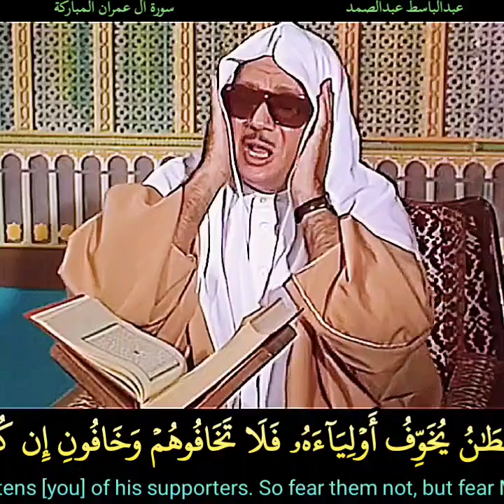روائع عبدالباسط_عبدالصمد سورة_آل_عمران المباركة من الكويت abdussamad Surat Al_imran amazing reci